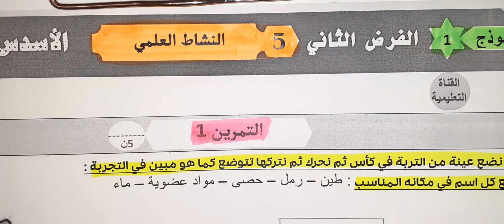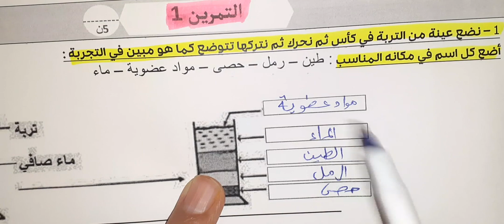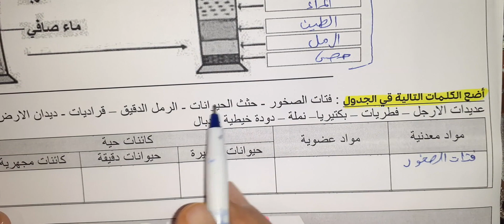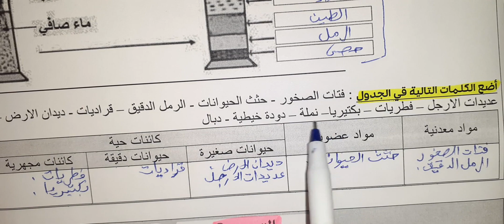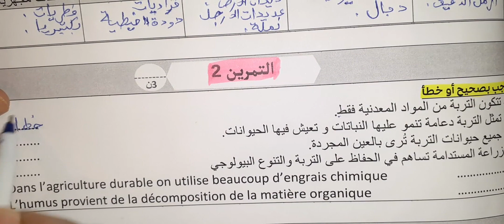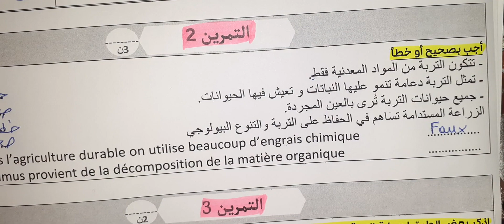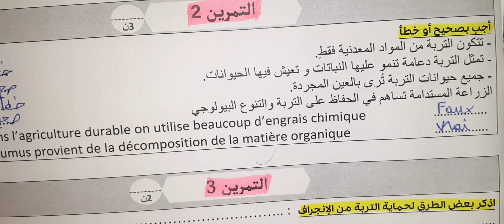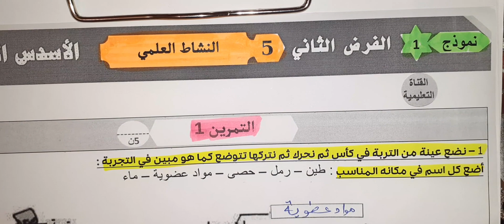فروض المستوى الخامس ابتدائي مع التصحيح نموذج 1 للفرض الثااني في النشاط العلمي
فروض المستوى الخامس 2020 اللغة العربية
فروض المستوى الخامس 2019 اللغة العربية
فروض المستوى الخامس 2020 اللغة الفرنسية
فروض المستوى الخامس 2020 اللغة الرياضيات
فروض المستوى الخامس 2019  الرياضيات
فروض المستوى الخامس 2020 النشاط العلمي
فروض المستوى الخامس 2019 النشاط العلمي
فروض المستوى الخامس 2020 التربية الإسلامية